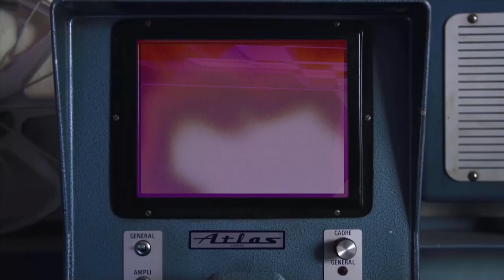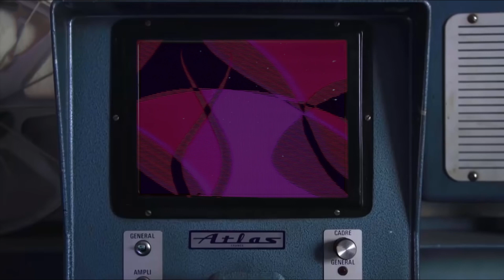Spovtnik (Arturia Polybrute - Multi track demo)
Demo 100% made using an Arturia Polybrute, with no additional FX